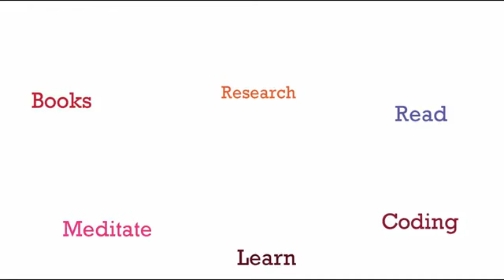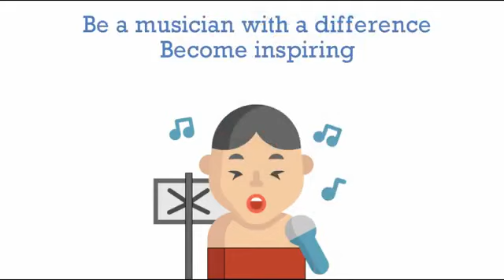Memory of your filture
VDJ MUKISH YouTube channel